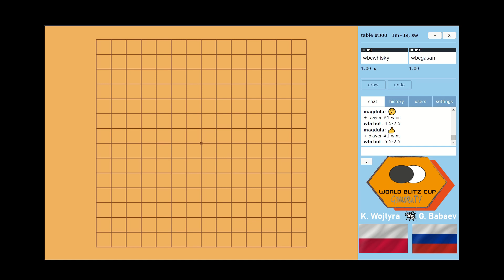Gomoku WBC 2023 - Kacper Wojtyra (POL) vs Gasan Babaev (RUS)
The match was played in the lower bracket of the Double-Elimination stage of the online Gomoku World Blitz Cup 2023.